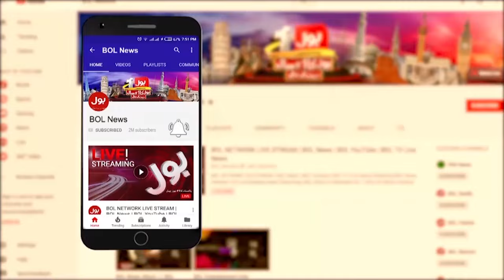Chief Justice Qazi Faez Isa Retirement | Supreme Court In Action | Breaking News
Chief Justice Qazi Faez Isa's Retirement | Supreme Court In Action | Breaking News